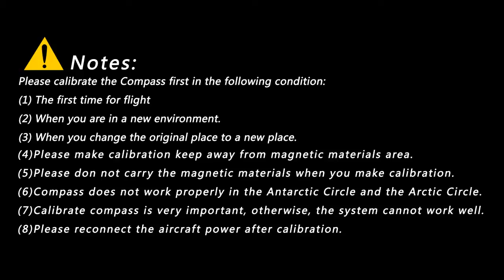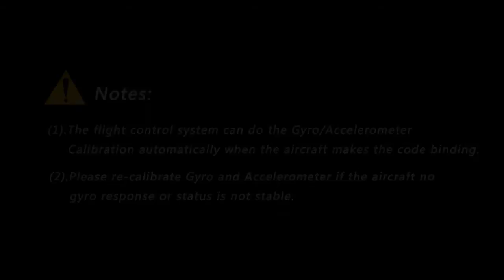WALKERA QR X350 GPS Drone Brushless UFO Calibration of Compass / Gyro / Accelerometer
WALKERA QR X350 GPS Drone Brushless UFO

Features
‧GPS altitude hold system, realize hover function once the model leaves hands. Taking off and landing steadily to get a new flight experience
‧One key go home, the copter can automatically land at the home position by radio switch
‧Failsafe to return home and landing
‧Altitude sensor, adopt GPS / altitude hold technology to make a relative hover and lock the correct altitude
‧Stable mode with GPS and altitude hold
‧Flight time up to 10 to 15 minutes
‧Adopt anti-vibration camera mount(optional), suit for GoPro camera(not included)
‧Anti-vibration camera mount can do multi-angle direction control, maximum ensure shoot picture quality
‧Upgrade to FPV system, the QR X350 can upgrade to WALKERA FPV system, the pilot can enjoy the first person view fun flight. (Need to complete DEVO F7 transmitter, FPV module, camera, FP transmission wire)

Specification
‧Main rotor dia.: 556mm
‧Main rotor length: 206mm
‧Main motor: WK-WS-28-008A
‧Battery: 11.1V 2200mAh 25C Li-Po
‧Flight time: approx. 10 - 15minutes
‧Number of channels: 5CH up
‧Rotor type: quad-copter
‧Dimension: 289*289*180mm